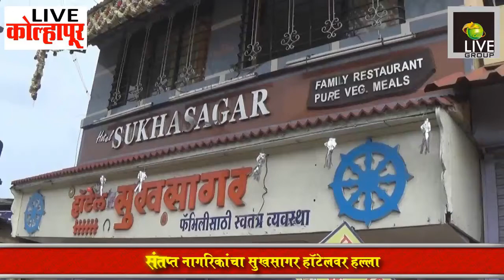संतप्त नागरिकांचा सुखसागर हॉटेलवर हल्ला